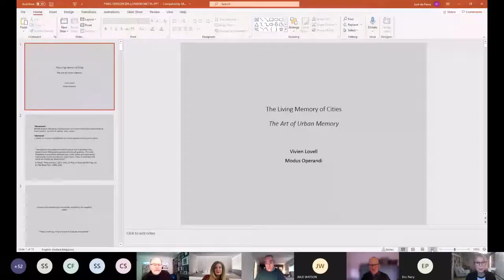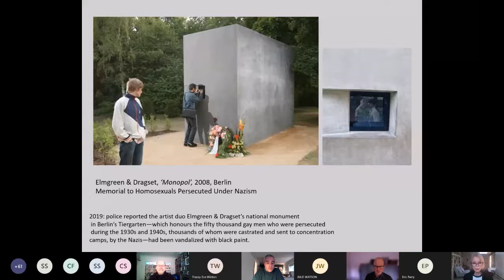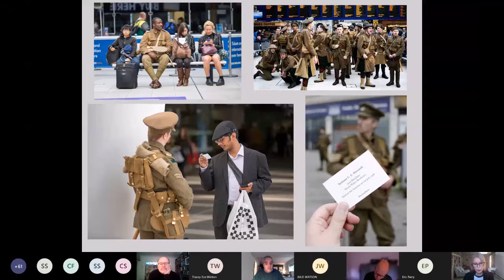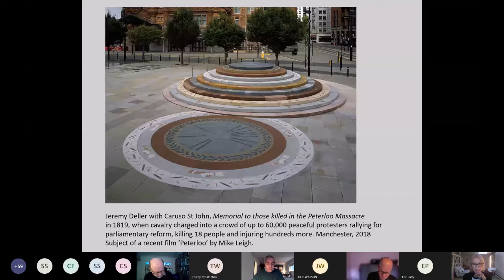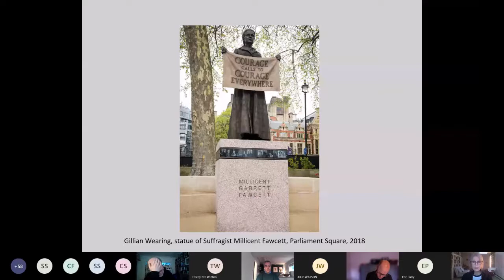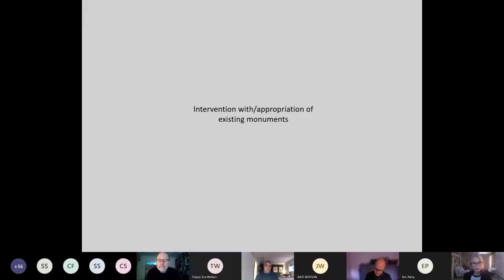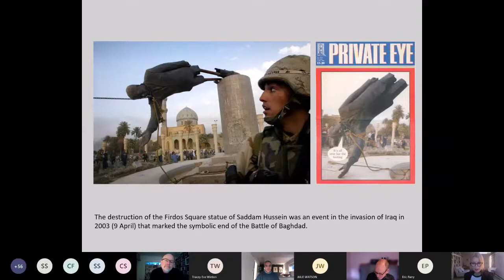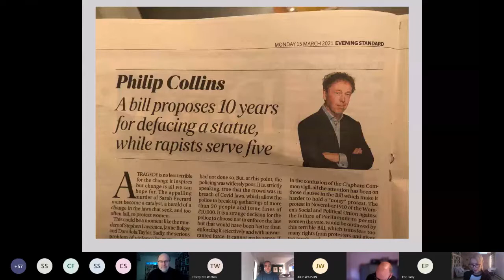Vivien Lovell “The Art of Urban Memory”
0:00 José de Paiva | 1:52 Matthew Barac | 2:38 Eric Parry | 4:31 Vivien Lovell | 55:50 Nicholas Temple | 1:00:40 Matthew Barac | 1:05:59 Christian Frost | 1:08:40 David Leatherbarrow | 1:14:09 Dagmar Weston | 1:17:32 Jacek Ludwig Scarso | 1:21:30 Matthew Barac

This was the fifth in 'The Living Memory of Cities', a seminar series convened in collaboration with Eric Parry Architects and the Centre for Urban and Built Ecologies (CUBE), London Metropolitan University. The series continues with Vivien Lovell's presentation entitled "The Art of Urban Memory".

“The remarkable thing about monuments is that one does not notice them. There is nothing in the world so invisible as a monument.” — ROBERT MUSIL, ESSAY ON MONUMENTS (1927)

Public art, in its many manifestations, from monument or memorial to ephemeral lightwork or sculpture, helps form our mental map and memory of a city. The paper will present the variety of ways in which contemporary artists are engaging with the concept of memory within the city today, from shaping our perceptions of particular places to marking specific occasions and personalities. Artists excel at forging new approaches to the memorial and monument. Today, prominent people of the past and historic events might be commemorated in a variety of ways and forms. Artists can suggest new and surprising ways to convey memory including performance, temporary installations, light and video journeys as well as through statues and sculpture. Negotiating the territory between wide public engagement and personal empathy is a key challenge to artists working in this sphere. Involving the viewer in a time-based experience, or through memory of a temporary artwork, can be more powerful a tactic than a permanent icon.

Vivien Lovell is a visual arts curator with established expertise in commissioning permanent and temporary art within the designed environment. She founded Modus Operandi in 1999 as an independent consultancy, having previously been Founder-Director of Public Art Commissions Agency (PACA) from 1987 to 1999. She has championed the field of art in the public realm since 1978, integrating art strategically as a key element of environmental, architectural and regenerative schemes, and generating many collaborative projects between artists, architects and other design professionals. Public art strategies and visual arts frameworks led by Lovell under Modus Operandi include those for the BBC Broadcasting House Redevelopment, Liverpool Vision, Liverpool Housing Action Trust, Docklands Light Railway, London Overground, Woolwich Squares, University of Exeter, St Martin-in-the- Fields, MediaCityUK in Salford, and University of Oxford’s Radcliffe Observatory Quarter and Humanities Division. She was commissioned by The Arts Council in 2007 to write Percent for Art: A Review. Whilst Director of PACA, Lovell led many public art strategies including the Strategy for Public Art in Cardiff Bay (recommending a Percent for Art Policy and the establishment of CBAT), the Strategy and Art Programme for Birmingham City Council, and commissions for clients including London Docklands Development Corporation, the Foreign Office Overseas Estate Department, European Passenger Services, and St John’s College Oxford. From 1990 to 1994 she chaired Public Art Forum and in this capacity initiated the Alliance for Art, Architecture and Design with the RIBA, a fixed-term project that successfully generated wider acceptance of interdisciplinary collaborative practice. Lovell previously worked as Public Art Co-ordinator, West Midlands Arts (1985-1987); Sculpture Co-ordinator, National Garden Festival Stoke-on-Trent (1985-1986); Deputy Director, Ikon Gallery (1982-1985); Visual Arts Officer, London Borough of Tower Hamlets (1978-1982) and History of Art Tutor, Downside RC School (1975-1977). Lovell regularly gives lectures and participates in international conferences; her areas of research include artist-designed public spaces, alternative responses to ‘monument’ and ‘memorial’, and artists’ interdisciplinary collaborations. Publications include Public: Art: Space (Merrell Holberton 1998); Phoenix: Architecture, Art, Regeneration (Black Dog Publishing, 2004) and Commissioning Guidelines in Open Space (Arts Council & Central London Partnership, 2007). She is a member of the Royal Academy Forum for Art and Architecture, and of the Fine Art Faculty, British School at Rome.